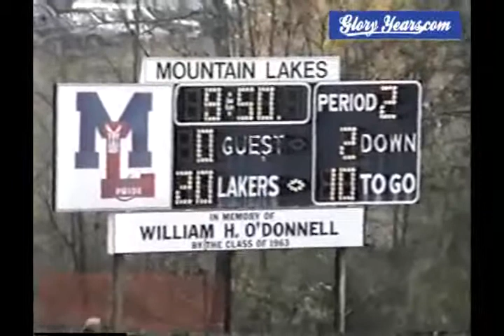v2247 nj mt lakes 50 kinnelon 8 1995 fb 01